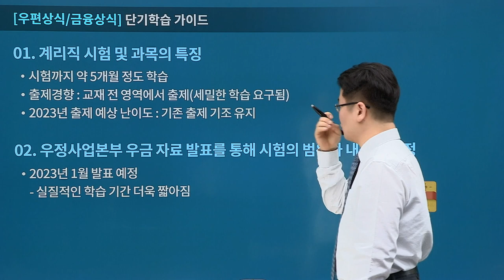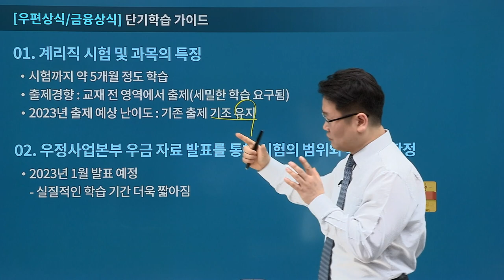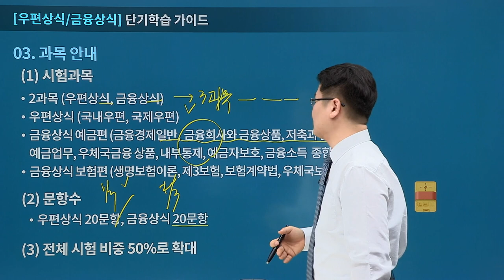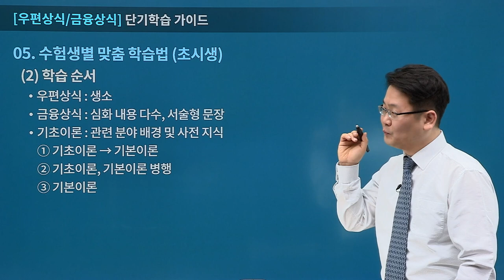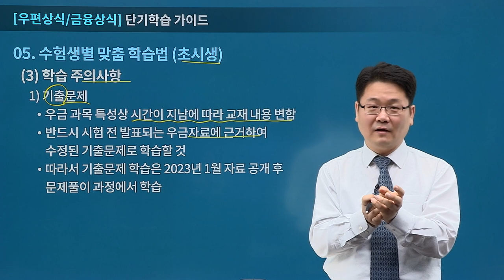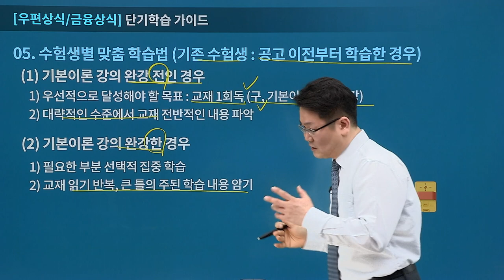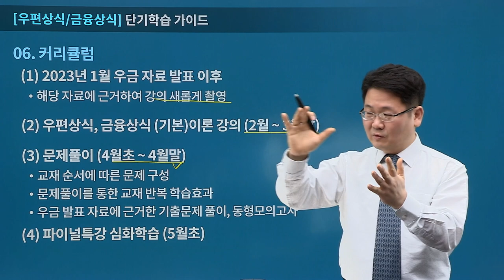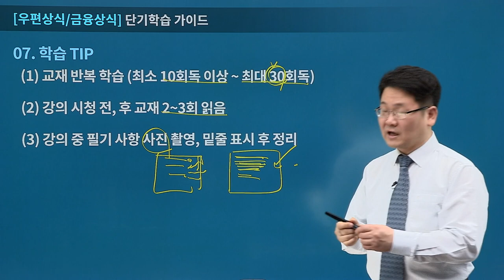[유상통] 2023 우편상식,금융상식 단기 학습 가이드-고민석 선생님 l 계리직 l 우편상식,금융상식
명실상부 계리직 우편상식, 금융상식 1타 고민석 선생님이 제시하는
2023 계리직 합격하는 우편상식, 금융상식 단기학습 가이드!

전체 시험에서 50% 비중을 차지하고 있는 만큼 계리직 합격의 KEY, 우편상식 금융상식!
그 합격을 향한 전략을 알려드립니다!

✔ 2023 단기 학습 가이드
◾ 계리직 시험 및 과목의 특징 00:13
◾ 우편상식, 금융상식 과목 안내 06:56
◾ 학습 계획 및 전략 10:23
  - 초시생 12:14
  - 기존 수험생 20:15
  - 재시생 24:05
◾ 커리큘럼 26:34
◾ 학습 TIP 28:48

학습자료 발표 이후 본격적인 우편상식, 금융상식을 학습해야 하는 특이사항이 있는 만큼
수험생의 부담을 덜어드리고 효율적으로 학습할 수 있는 방향을 제시해 드립니다.

고민석 선생님의 노하우가 응축된 학습 가이드에 따라 2023 계리직 합격에 도전해 보세요!